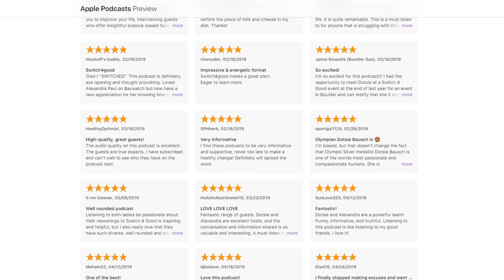My Domestic Abuse Story... (Gianna Simone)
There are tragic similarities in the trauma of abused children and animals raised for slaughter.

Seeing her own pain in the lives of animals being tortured and killed for food is what lead Gianna Simone to make the switch and never look back.

Before Gianna was an activist, model, and actress, it was all she could do to survive. After years of violence, she bounced between foster families and ended up in a group home where she found herself sleeping with a knife and skipping school to find solace in the gym.

She was able to forgive after being saved as a Christian, but she could not disconnect what she suffered from what she was seeing animals forced to endure.

Now, the actress known for her roles in Star Trek Into Darkness, Mother’s Day, and Unbroken: Path to Redemption is an outspoken champion of animal and human rights, an avid aerialist, and the host of Love Gianna, a YouTube series recently picked up by Amazon Prime.

In this episode, Gianna joins Dotsie and Alexandra to tell her harrowing story and share her perspective on the intersection of Christianity and veganism.

You’ll hear why this plant-based powerhouse sticks to whole foods, how she stays cruelty-free on the red carpet, and the sweet love story behind her engagement to the Christian vegan bodybuilder of her dreams.

Plus, don’t miss what Alexandra has been up to that landed her in jail with 70 other activists this summer.

"The only diet that has been shown to reverse our number one killer is a whole foods plant-based diet. – Gianna Simone"